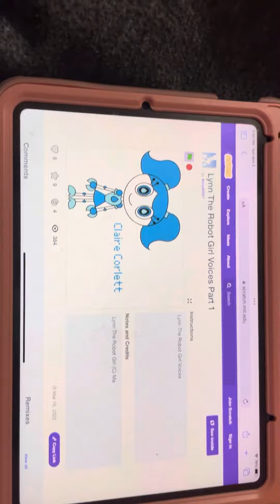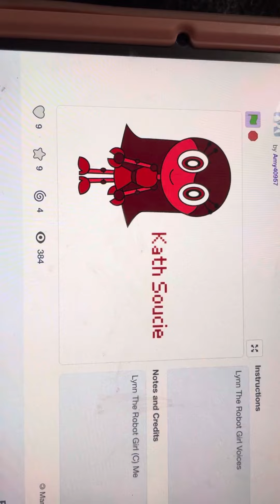Who wants to cast these characters?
Lynn taken by @SoniaPandaArtist
Zoey taken by @AnaGamezXD
Starla taken by @Ladyf4t1m4
Bella Taken by @S1LLY_SYNTH_L0V3R
Dizzy taken by @ValeriaCutieArtistBackup
Jacob taken by @SL9SHI
Candy taken by me cuz why not
Petunia taken by
Dahlia taken by
Sammy taken by
Crystal taken by @DiamondGalaxyAliyya
Lynnette taken by
Shirley taken by
Buttercup taken by
Sylvia taken by
Penta taken by
Rachel taken by
Gabriel taken by
Princess Diamond taken by @MeowbahhHasNotTalent
Retro taken by
Lydia taken by
Imogen taken by
Zippy taken by
Joyce taken by
Cutiewheels taken by @Chantay greene studios 2023#savegoogleaccounts
Peppa taken by
Saskia taken by
Frank taken by
Deputy Dillon taken by
Ribbon taken by
Fern taken by
Allison taken by
Ohio Girl taken by ​⁠​⁠​⁠​⁠​⁠​⁠@cataletterl4908

Lines:
All except for Ohio Girl: Hello Robotmakers
Lynn: I am Lynn, the Robot girl!
Zoey: I am Zoey
Starla: I am Starla
Bella: I am Bella
Dizzy: I am Dizzy
Jacob: I am Jacob
Candy: I am Candy, Mwah!
Petunia: I am Petunia
Dahlia: I am Dahlia *blushes*
Sammy: I am Sammy
Crystal: I am Crystal
Lynnette: I am Lynnette, Mother of Lynn
Shirley: I am Shirley
Buttercup: I am Buttercup
Sylvia: I am Sylvia, Hmph!
Penta: I am Penta
Rachel: I am Rachel, Yippee!
Gabriel: I am Gabriel
Princess Diamond: I am Princess Diamond
Retro: I am Retro
Lydia: I am Lydia
Imogen: I am Imogen
Zippy: I am Zippy
Joyce: I am Joyce
Cutiewheels: I am CutieWheels, Teehee!
Peppa: I am Peppa
Sashkia: I am Saskia
Frank: I am Frank
Deputy Dillion: I am Deputy Dillion
Ribbon: I am Ribbon
Fern: I am Fern
Allison: and I am Allison
All: And Welcome Humans!
Ohio Girl: WHAT?!?!?!?!?!?!?!?
Zoey: Hey you Ohio Ohio Ohio Girl! What are you doing
Lynn: You are Not Invited!
Ohio Girl: Goo goo Gaga
Sammy: Stop saying that Noise! It’s only for Babies!
Ohio girl: let’s go watch Elsagate!
Dahlia: Stop forcing us to watch Elsagate cuz it ruins popular franchises!
Shirley: I agree what Dahila said!
Candy: Yeah! Ohio Girl! Nonono! No!
Ohio Girl: Hahahahahahaha! Start Liking My Butt right Now!
Buttercup: No! No! No! You can’t be Doing that Cuz It’s gross!
Ohio Girl: Dadadadadadadadadadada! Your Show is Only For Babies, Toddlers, and Preschoolers!
Lynn: No! Nuh-Uh!
Jacob: Our Show is Not for Babies, Toddlers, and Preschoolers! It is for Everyone in Every Ages!
Ohio Girl: Cute Cute Cute! nananananananaNanan!
Gabriel: No You are Not Cute!
Starla: Yeah! Agreed!
Ohio Girl: Wanna Taste My Saliva?
Crystal: OMG! No! Yuck! How Dare You?
Princess Diamond: Agreed!
Retro: Yeah! Agreed! Don’t do that Every again!
Ohio Girl: You Know What? I’m Going To Spank Candy’s Back! Right Now!
All except for Ohio Girl: *gasps*
Candy: *Whimpers*
Lynn: Please Don’t Cry Candy!
Candy: *Crying*
All except For Ohio Girl: OHOHOHOHOHOHOHOHOHOHOHOHOHOHO! OMG! OHIO GIRL! I CANNOT BELIEVE YOU SPANKED CANDYS BACK! NOW SHE IS HURT BECAUSE OF YOU! THATS IT! GO TO WISSPER WORLD RIGHT NOW!
Ohio Girl: *crying* WAAAAAAAAAAAAAAAAAAAAAAAAAAAA!!!

Rules:
1. Don’t Cast Candy cuz I’m casting her
2. No @ZooterFoxThePrincess Allowed
3. Read The Lines Correctly!